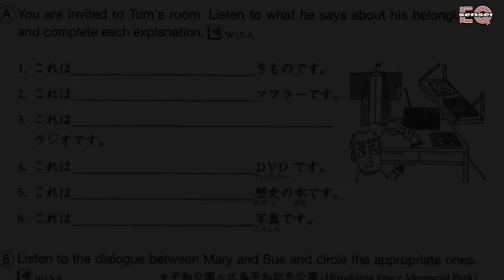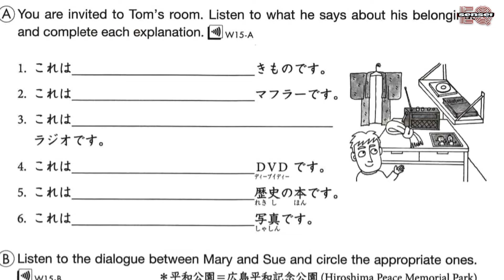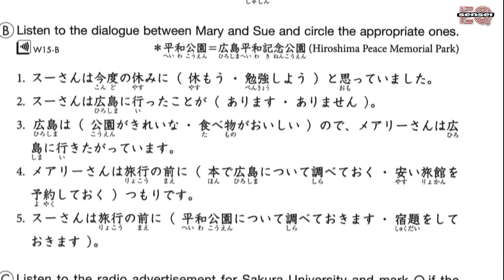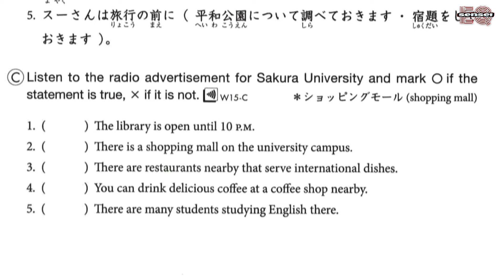GENKI 1 | N5 Lesson 15 Listening Comprehension Practice with Answer.